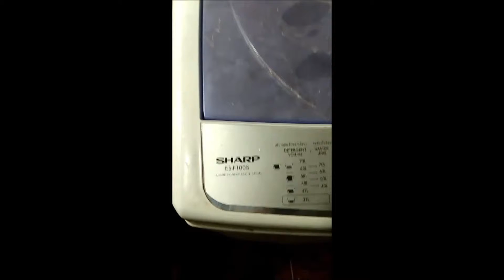ซ่อมเครื่องซักผ้า ในกรณีที่ไม่ปั่นหมาด